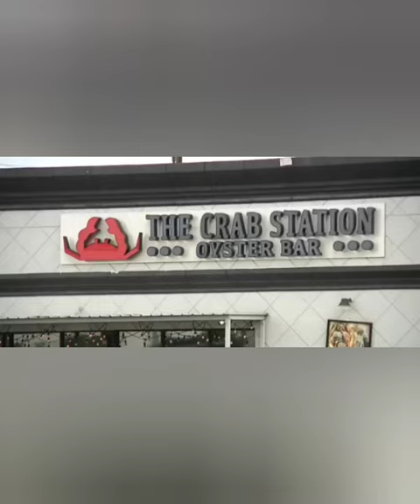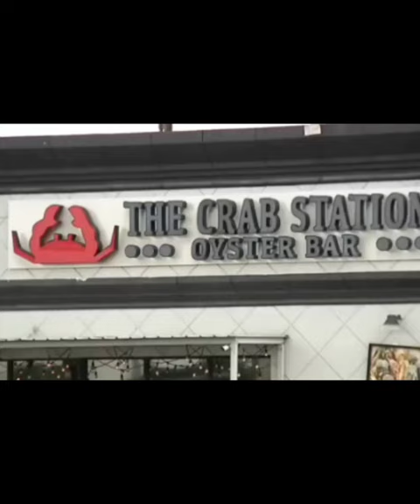man kills wife boyfriend at restaurant after meeting to discuss divorce.out of Houston Texas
A woman, accompanied by her friend, met with her husband to discuss the terms of their divorce when the husband shot the boyfriend multiple times, deputies say.